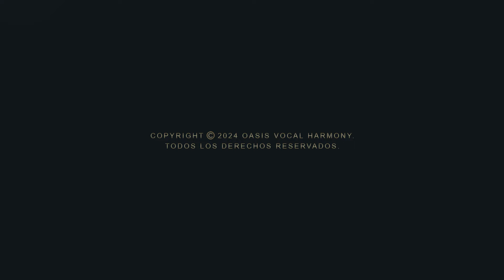OASIS VOCAL HARMONY - EN SUS ALAS (ACAPELLA)| Official Music Video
DISPONIBLE EN TODAS LAS PLATAFORMAS DIGITALES.  DESCARGUE SU COPIA HOY.  AVAILABLE IN ALL DIGITAL PLATFORMS.

Esta hermosa pieza vocal fue compuesta y arreglada vocalmente por nuestro baritone, Adan Miller.  Qué talento!  Como dice Salmos 91:4 - "Con sus plumas te cubre, y bajo sus alas hallas refugio; escudo y baluarte es su fidelidad."

This beautiful vocal piece was composed and arranged by our baritone, Adan Miller. What talent! As Psalm 91:4 says - "He covers you with his feathers, and under his wings you find refuge; his faithfulness is a shield and bulwark."

COMPOSITOR / COMPOSER:  Adan Miller
ARREGLO VOCAL / VOCAL ARRANGER:  Adan Miller
MEZCLA & MASTERIZACION / MIX & MASTERING:  Armando Cordero & Manuel Troncoso

EN SUS ALAS, EN SU JUSTICIA
ME ESCONDERE SENOR
Y LA TORMENTA, MI LLEVARAS
HACIA EL OASIS DE PAZ

OASIS VOCAL HARMONY - Armando Cordero, Adan Miller, Miguenel Morales, Les Rodriguez, Samuel Sagarra